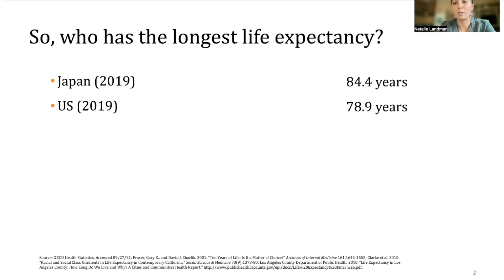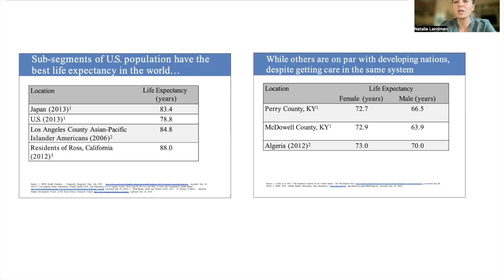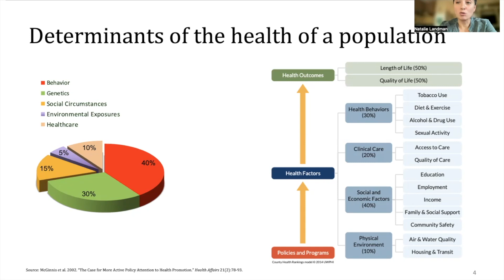The myth of life expectancy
The U.S. needs both a healthy population and a high-value healthcare delivery system, but they are not one and the same, and one does not automatically beget the other. And while life expectancy is a good measure of overall health, it is not a suitable performance indicator for a healthcare system. Check out the video to find out why.